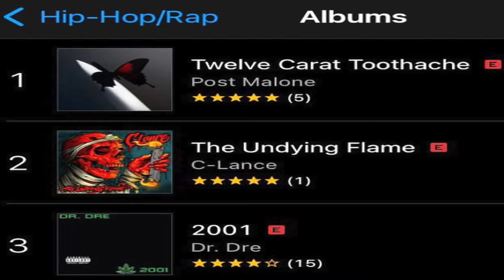C-Lance LP #2 on Charts [CLIP] The Danger Zone Podcast